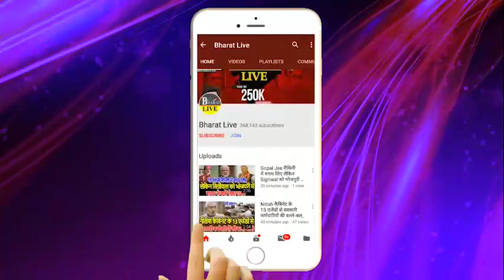भोरे भोर : Nitish के कड़े स्टेप ने Modi को दे दिया संदेश..!